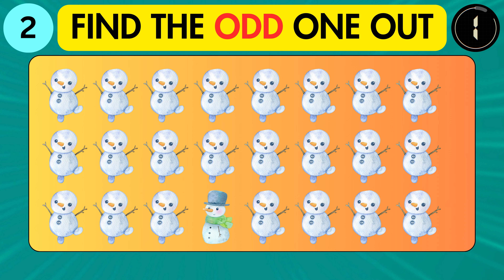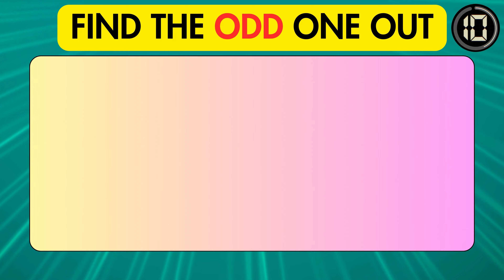FIND THE ODD ONE OUT Christmas 2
Can You Find the Odd One Out in These Emoji Picture Puzzles?
Play together with Family or play on your own it's simple, each set of emojis has one that is different from the rest!
Find the Odd One Out to win this Emoji Puzzle Quiz!
Test your brain power and your eyesight.
See how good are your eyes are with this spot the difference emoji quiz.
Look closely at the EMOJIS, Find as many Odd Emojis as you can before the time runs out TIK TOK TIC.

I create videos about Toys, Cars, Dolls, Robots, Hotwheels, McDonald's toys, Stop motion Animation, Games, Riddles, Quiz, and the Latest Gadgets for Entertainment which kids love to watch. You should follow me because I love to show you my collection and will be happy to see yours. I post Shorts every day.

I create videos about Toys, Cars, Dolls, Robots, Hotwheels, Mcdonald's toys, stop motion Animation, and the Latest Gadgets for Entertainment which kids love to watch. You should follow me because I love to show you my collection and will be happy to see yours. I post Shorts every day.

खिलौने (Khilone) - Toys
खिलौने की रिव्यू (Khilone ki Review) - Toy Reviews
नए खिलौने (Naye Khilone) - New Toys
मैकडॉनल्ड खिलौने (McDonald Khilone) - McDonald's Toys
गैजेट्स रिव्यू (Gadgets Review) - Gadgets Review
तकनीकी गैजेट्स (Technical Gadgets) - Technical Gadgets
उनबॉक्सिंग (Unboxing) - Unboxing
तकनीकी रिव्यू (Technical Review) - Technical Review
नए गैजेट्स (Naye Gadgets) - New Gadgets
खिलौने का शो (Khilone ka Show) - Toy Show
गैजेट्स की जानकारी (Gadgets ki Jankari) - Gadgets Information
टॉय एंड गैजेट्स चैनल (Toy and Gadgets Channel) - Toy and Gadgets Channel
टॉय रिव्यू इन हिंदी (Toy Review in Hindi) - Toy Review in Hindi
गैजेट्स और टॉय्स (Gadgets aur Toys) - Gadgets and Toys
बच्चों के लिए खिलौने (Bachon ke liye Khilone) - Toys for Kids

व्यापारव्लॉग (VyaparVlog - if it involves business or entrepreneurship)
रोचकव्लॉग (RochakVlog - for interesting and engaging content)